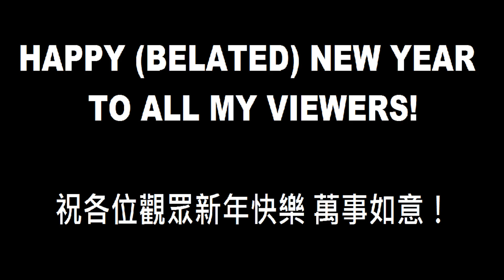New Year's Eve 2018/19: Vancouver Fire Rescue Responding 溫哥華消防局跨年夜出勤記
Happy new year to my viewers, and emergency workers around the world who sacrifice their time on this night to ensure a safe night for others!
祝各位觀眾新年快樂 也感謝所有在跨年夜犧牲自己時間讓大家都能平安一夜的警、消、護人員

Emergency vehicles (mainly Vancouver Fire Rescue Services and B.C. Ambulance Service in this video) respond to emergencies on New Year's Eve as the downtown core prepares to welcome the new year.
溫哥華消防局和卑詩救護服務在慶祝著跨年夜的市中心跑各式勤務